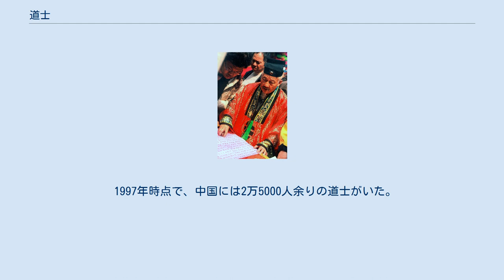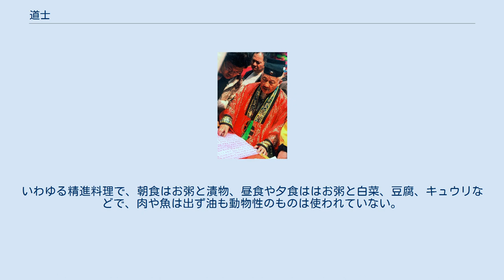道士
道士 道士（どうし）とは、道教を信奉し、道教の教義にしたがった活動を職業とするもの。
 男性の道士は乾道（けんどう）、女性の道士は坤道（こんどう）と呼ばれる。
 1997年時点で、中国には2万5000人余りの道士がいた。
2011年には10万人の道士がいる。
 道士の服装は道袍と称し、中国古代の漢服の一種で、頭には古代の冠巾をかぶり、足には雲履と称する下履きを履いている。
 道士は主に宮、道観、道院、廟、洞などと称する場所に住まい、そこで宗教活動を行っている。
 また宗派によっても形態が異なり、全真教の道士は出家し、頭髪や鬚をのばし、髻をゆっている。
また、精進料理を食べ、修養を重んじる。
一方、正一教の道士は出家しない、在家の道士で、髪を剃り、護符を書いたり、道教儀礼を行うことを主な活動としている。
 日本では1980年代に香港や台湾のキョンシー映画を通して、一躍存在が広く知られるようになったが、娯楽映画では実際の道士が正しく描かれているとはいいがたい。
 道士が平常、または特に儀礼の時に着用する衣服を道服、道衣という。
袖が広い形をしており、白雲観では青藍色で、台南の天壇では儒教的な赤い色を着用している。
下着は白色で、足には白色の脚絆のようなものを巻き、靴はフェルト製の黒色の靴を履く。
道服の起源は、一部は古代中国のシャーマンの衣裳に、また一部は古代の礼制における衣冠の制度に遡り得ると考えられている。
道教成立以前においては、呪医や方士は、樹木の葉を纏ったり羽毛で製作した特別な羽衣を着けて活動した可能性があるとされている。
 道士が頭に戴する巾の類、および冠。
種類は9つある。
道教では頭髪にも神が居るとし、仏教のように剃髪せず、頭に巾や冠を戴することが制度として存在する。
 道士の食事の主食はお粥である。
白雲観においては、現在は米のお粥だが、1942年当時は粟のお粥を食していた。
いわゆる精進料理で、朝食はお粥と漬物、昼食や夕食ははお粥と白菜、豆腐、キュウリなどで、肉や魚は出ず油も動物性のものは使われていない。